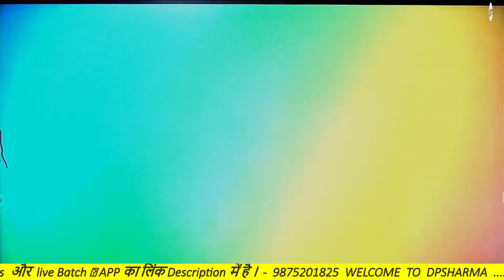Quiz Modal Paper -2 ( All Exam )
🛑🛑Modal Quiz paper 2👆👆🛑🛑

🟧🟧 DP Sharma 335512 एप का लिंक 👇👇 नीचे क्लिक करें 🟧🟧